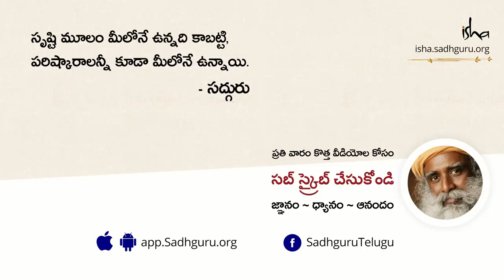అనిపించింది చెయ్యాలా లేక ఆలోచించి చెయ్యాలా? ​Should you listen to your head or your gut? | Sadhguru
మనకు కొన్ని ఐడియాలు ఒక్కసారిగా వస్తుంటాయి, మనం వాటిని వెంటనే ఆచరించాలా లేక అలోచించి చేయాలా అన్న ప్రశ్నకు సద్గురు సమాధానమిస్తున్నారు.